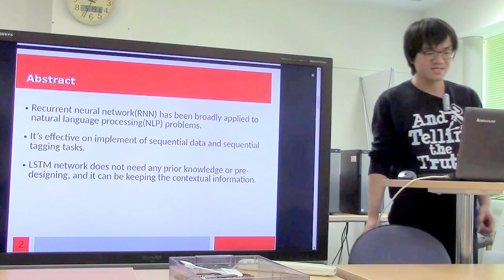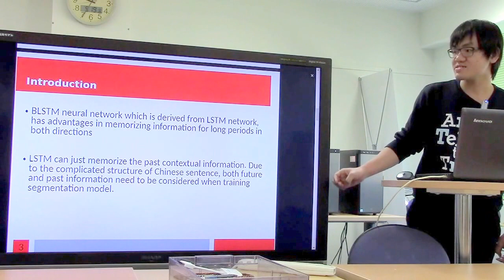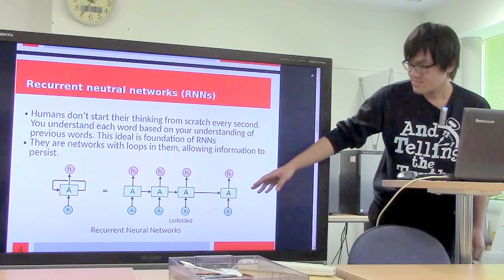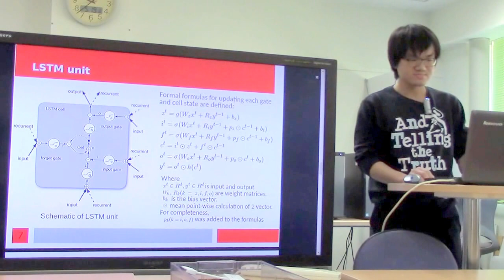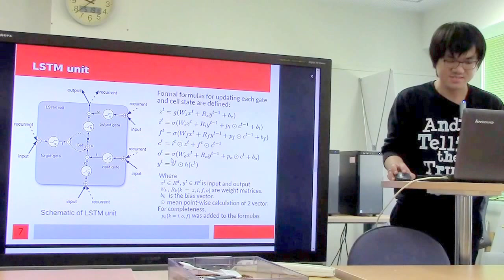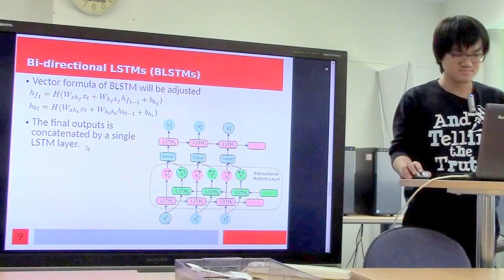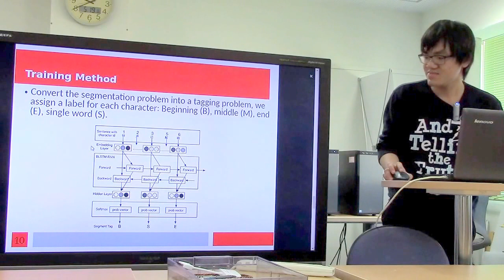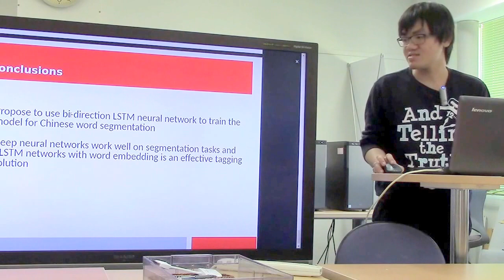文献紹介／Bi-directional LSTM Recurrent Neural Network for Chinese Word Segmentation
Yao, Yushi, and Zheng Huang. "Bi-directional LSTM Recurrent Neural Network for Chinese Word Segmentation." 23rd International Conference on Neural Information Processing. ICONIP 2016, Kyoto, Japan. Springer International Publishing, 2016